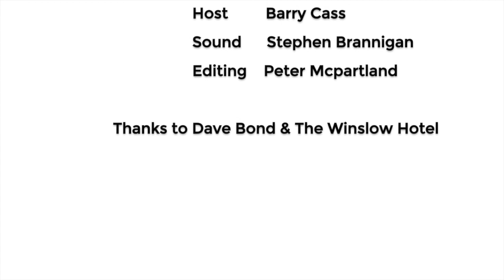Toffee TV | Blues Boxing Special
Ped and Baz are joined by local Blue boxers Jazza Dickens and Ste Lewis, to look forward to their fights at the Echo Arena on 6th March.